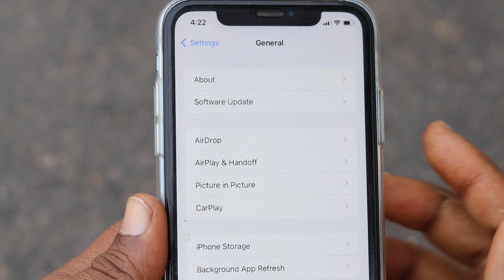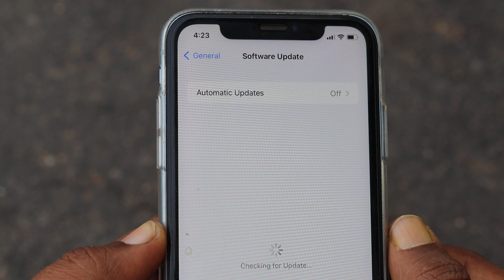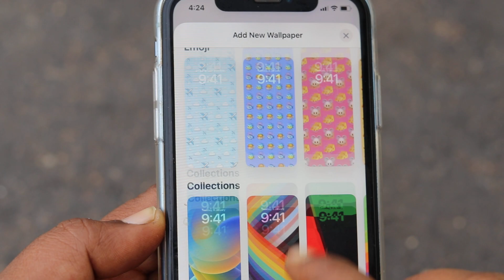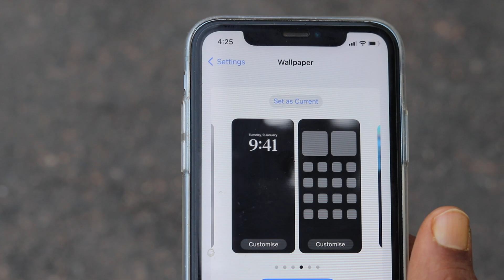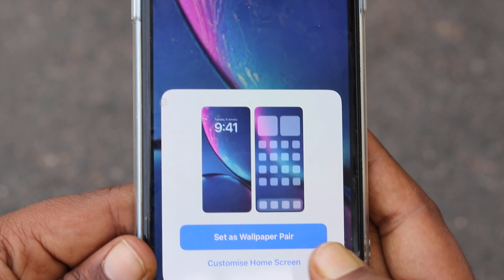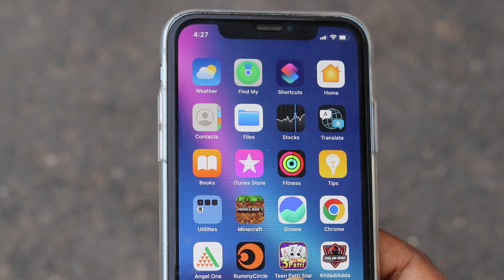iphone me old wallpaper kaise lagaye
AAJ IS VIDEO ME MAIN AAPKO BATAUNGA KI IPHONE ME OLD WALLPAPER KAISE LAGAYE | IPHONE ME OLD WALLPAPER KAISE LAGATE HAI | IPHONE ME OLD WALLPAPER KAISE SET KARE

Title: iphone me old wallpaper kaise lagaye
Edit Softwere: Filmora9
Uploader: Revti Raman
Connect with TECH ARMAAN YOUTUBE CHANNEL

 iphone main wallpaper kaise lagaye
 iphone me wallpaper kaise set kare
 iphone me wallpaper kaise lagaye
 how to get old wallpaper back on iphone
 how to wallpaper change in iphone
 how to remove wallpaper in iphone
 how to put a wallpaper on your iphone
 how to save wallpaper in iphone
 how to put new wallpaper on iphone
 iphone change wallpaper home screen
 how to put wallpaper on iphone se
 how to wallpaper a video on iphone
 how to add a wallpaper to your iphone
 how to put original wallpaper on iphone
 how to set default wallpaper in iphone